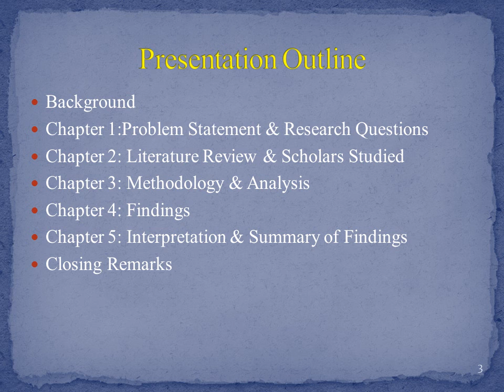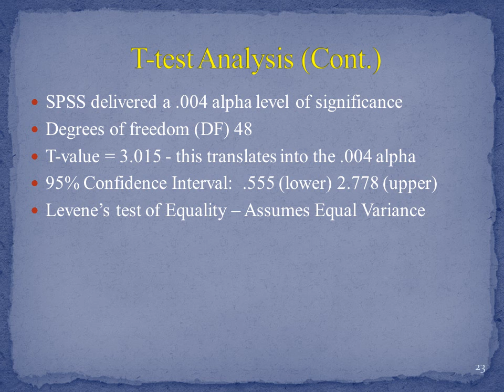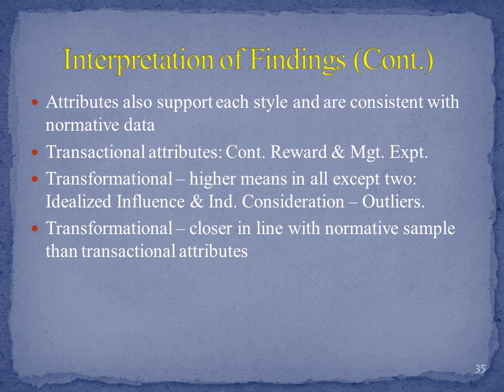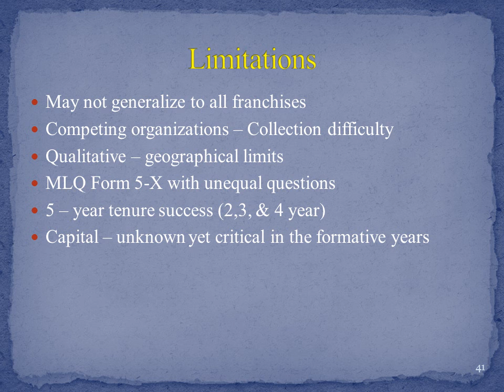John Cary Dissertation+Final+Defense August 2013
Dissertation Defense PowerPoint August 2013